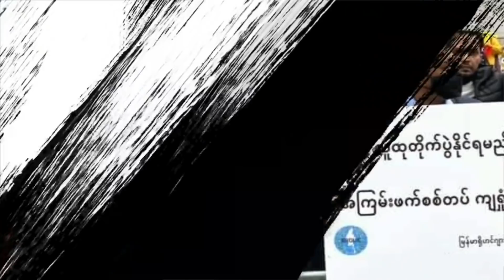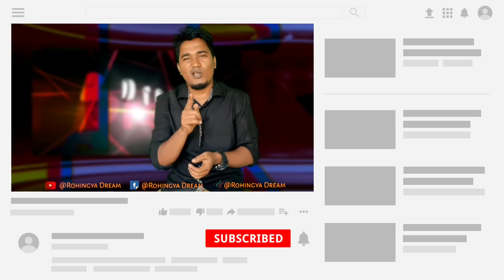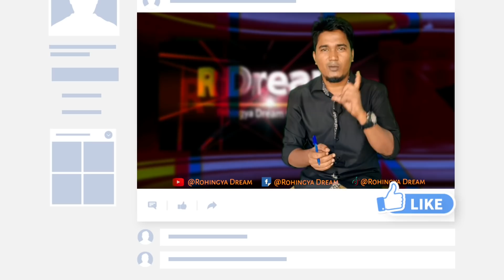Friday Special Video 2 April 2021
R - Dream is a professional Rohingya Channels. It aims to represent the Exodus and Horrors of Rohingya and others minorities persecution through RD-: Channel.

It was formally established by a joint discussion with some talented Rohingyas to uphold the most helpless people's voice and publish it through us .
Our goal is to promote peace, integrity and social harmony. Through our channel we want people know what's happening inside and outside of Myanamar